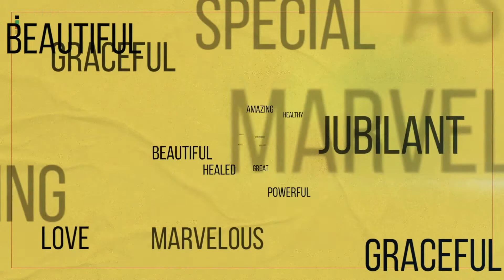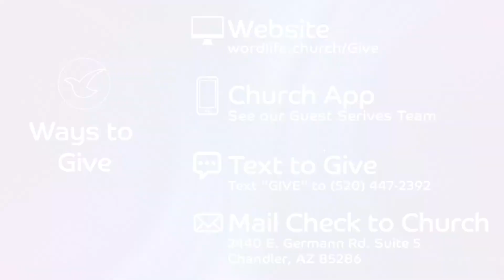Use Your Authority | The Power of Words | Pastor Phreddie Minnifield | Jan 17th 2021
Missed Sunday's message? It's available now. Just click and listen.

If you would like to sow a seed, you can do so by following this